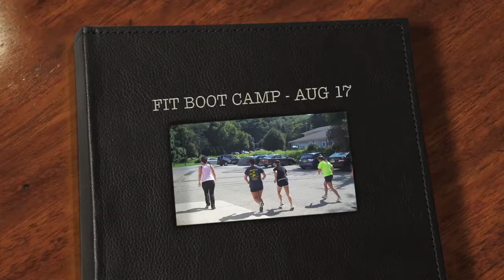Personal Trainer Now Offer Fitness Boot Camp in Morris County, New Jersey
Morris County Personal Trainer Now Offer Fitness Boot Camp in Morris County, New Jersey

Let Our Head Personal Trainer, Diana Gil, get you in shape.

We are serving the following area:

Whippany, Parsippany, Dover, Rockaway, Wharton, Denville, Randolph, Ledgewood, Roxbury, Morristown, Hackettstown, Boonton, Mine Hill, Budd lake, Mendham, East Hanover, Florham Park, Morris Plains, Mountain Lakes, Montville, Mount Arlington, Lake Hopatcong, Stanhope, Succasunna, Kenvil Chatham, Mount Olive, Flanders, Netcong, Andover, Hanover, and other surrounding area in Morris, Sussex, and Warren County.

FIT Boot Camp is the leading Fitness Boot Camp in Morris County, NJ. Also knowns as the Anti Gym, Fit Boot Camp specializes in unique workouts SPECIFICALLY ENGINEERED to help you burn twice the fat in half the amount of time using our proprietary tools such as ropes, kettlebells, rings, tires, sandbags, kegs, air row machine, climbing ropes, sledgehammers, all equipment that you will NEVER FIND in a gym setting.

Get the quality of high end personal training at a fraction of a price. Get started with our Rapid Start Program